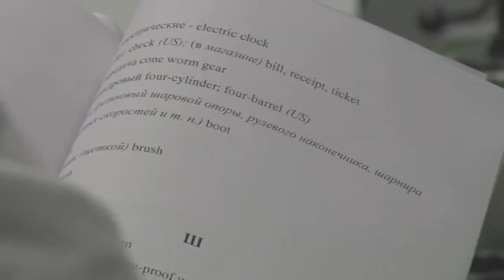WSC2013 Automobile Technology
Language: English, Russian
Skill: Automobile Technology
Interviewee: Dmitry Milyutkin (Competitor) (Russia)
   Grant Petch (Chief Expert) (Australia)

Imagery: Dmitry getting instructions, paper with instructions in Russian, automobile bodies, Dmitry looking on a computer screen, gear box components, engines, Competitors and Experts talking.

Automotive service technicians inspect, diagnose, repair and service mechanical, electrical and electronic systems and components of motor vehicles. They are employed by motor vehicle dealers, garages, truck and trailer dealerships, and service stations, etc.